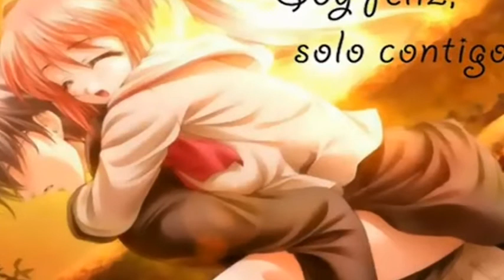Yo Quisiera Reik